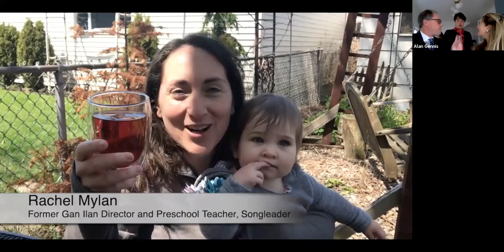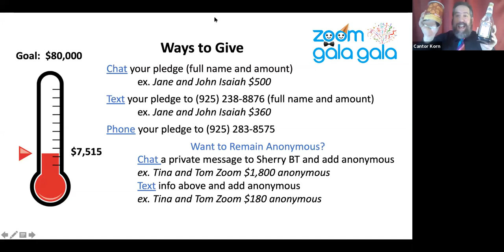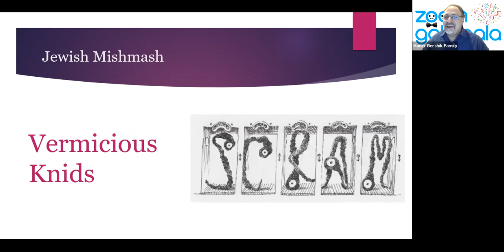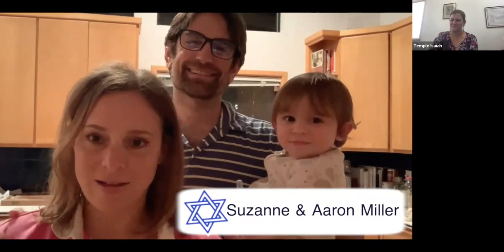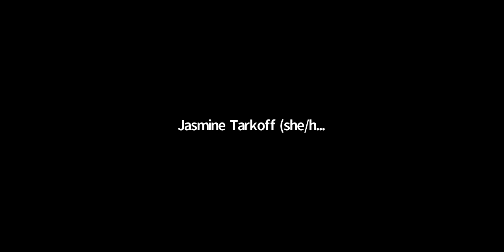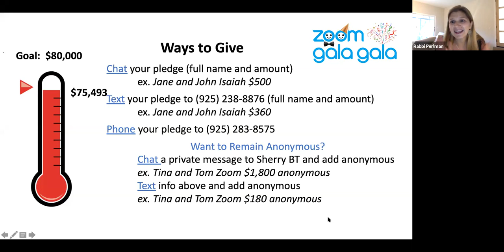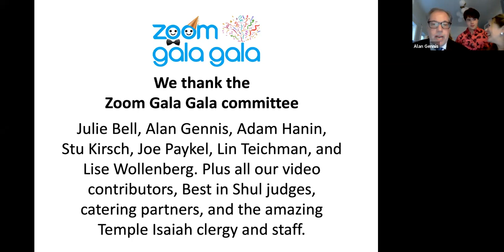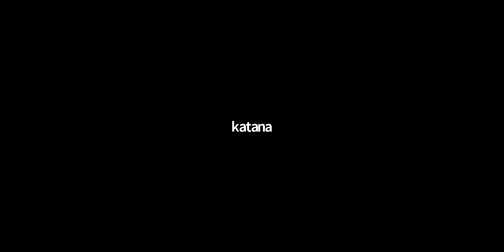Zoom Gala Gala (Zoom session recording)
Zoom Gala Gala (A Zum Gali Gali parody by Cantor Korn)

It’s a Zoom Gala Gala, it’s a Zoom Gala, Gala
A Zoom Gala Gala, it’s a Zoom Gala, Gala

So tonight we gather as one
For an evening of friendship and fun
Though we can’t all be in one room
We are blessed with the technology of Zoom

‘cause it’s a Zoom Gala Gala, it’s a Zoom Gala Gala,

Now you finally have a reason to dressup
Looking great, but I must fess up
As you see I’m looking scraggly and weird
I can’t find anyone to trim my beard (but it’s ok!)

Temple Isaiah is our guiding light
This is why we’ve gathered tonight
We hope you’re feeling In a generous mood
A great way to show your gratitude

At our Zoom Gala Gala, it’s a Zoom Gala Gala
Zoom Gala Gala, it’s our Zoom Gala Gala

Yeah we can’t give kisses and hugs
You may be drinking your wine out of mugs
But it’s ok we’re here to fell good
Let’s toast L’chaim to Your Jewish Neighborhood

Zoom!